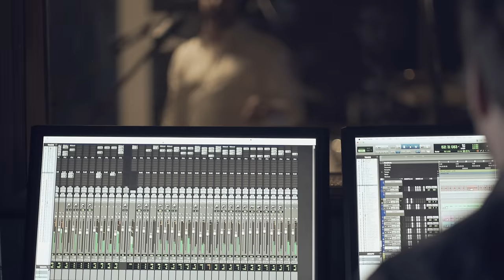Tony Marks - The Devil & Mr Redfern (Official Video)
The Devil & Mr Redfern - Official Video